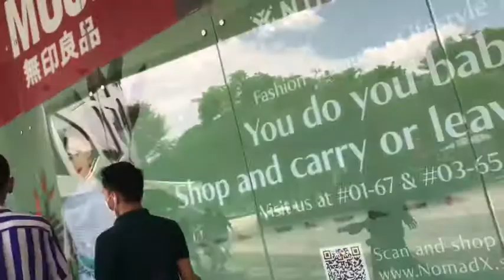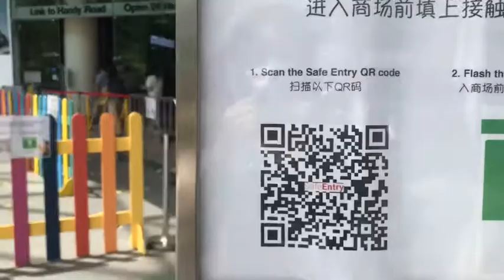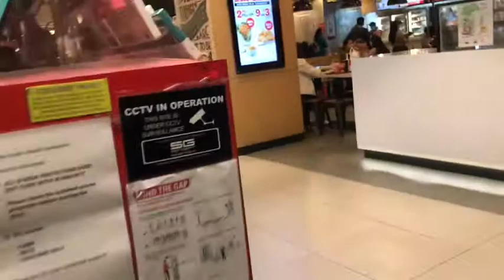Day off and meet the two vlogger | Plaza Singapura | Punggol Waterway Point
Ang buhay namin masaya lamang kapag lumabas, parang ibon na nakawala sa kulungan.